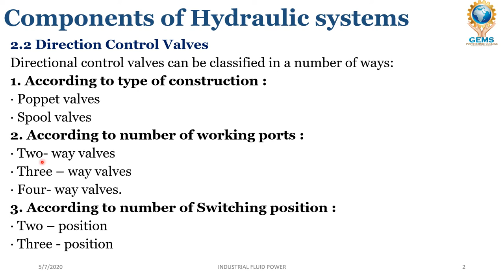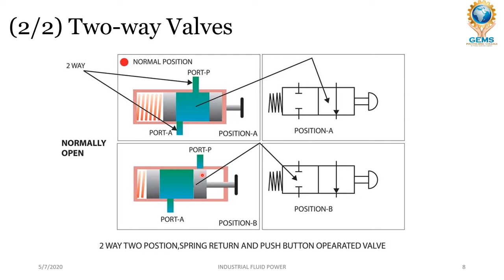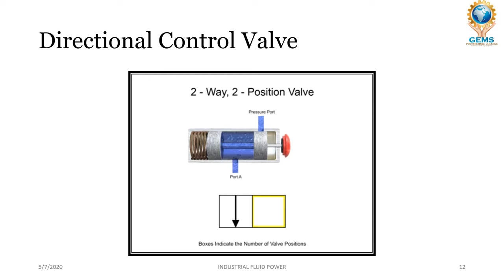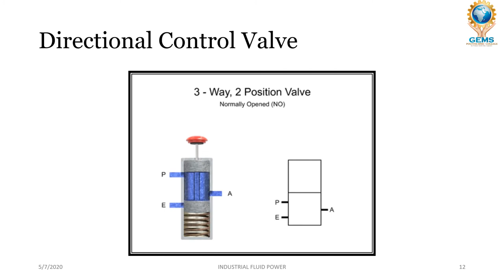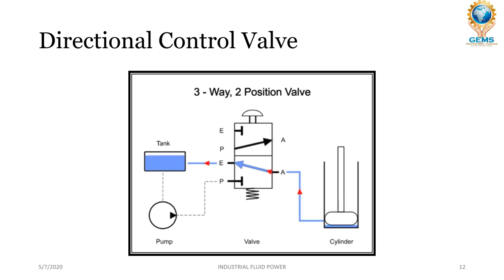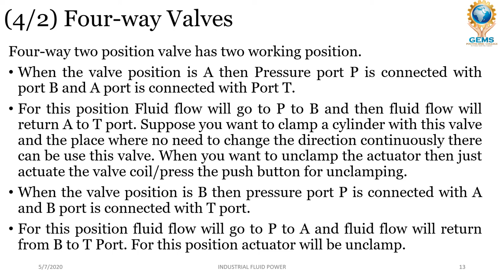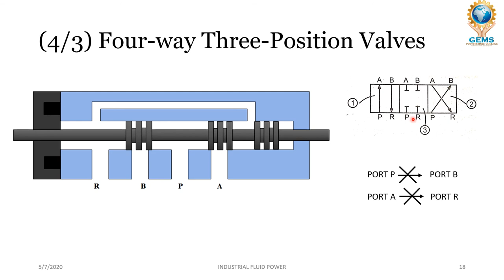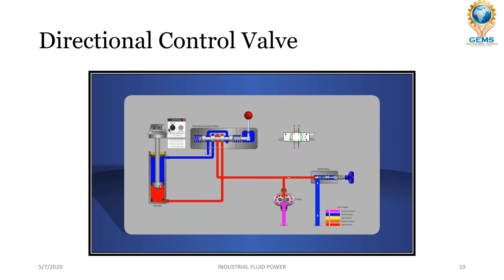Hydraulic Direction Control (DC) Valve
SBTE-Bihar,
Department of Mechanical Engineering,
Semester - 6,
Industrial Fluid Power,
Unit-02,
Components of Hydraulic Systems,

Direction Control Valve